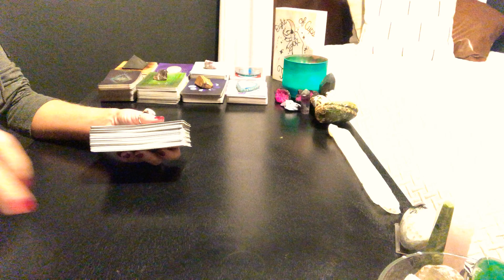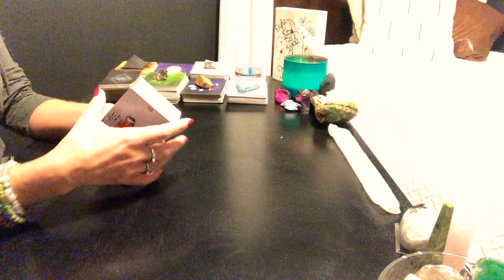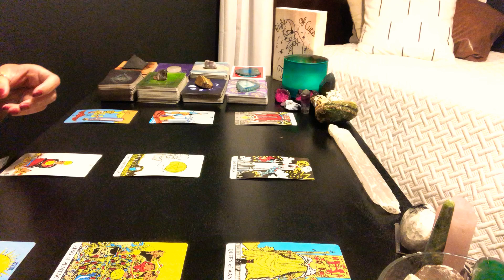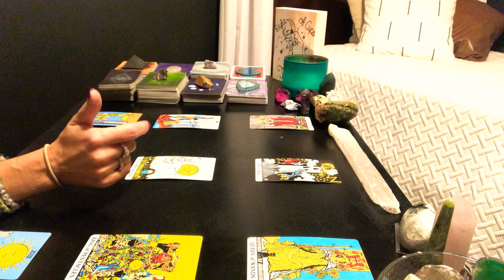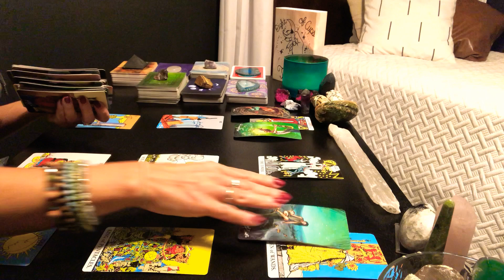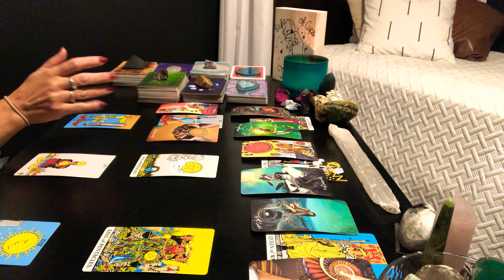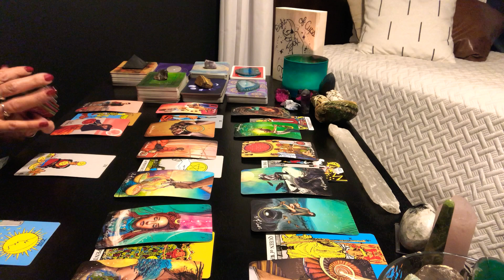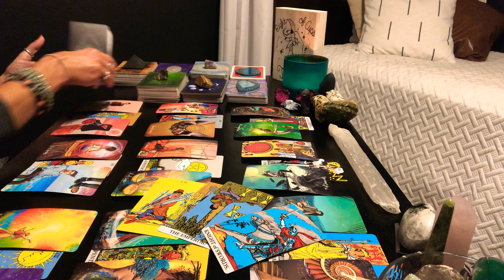Taurus - Mid Month ❤️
Relationship & love reading for September 💕